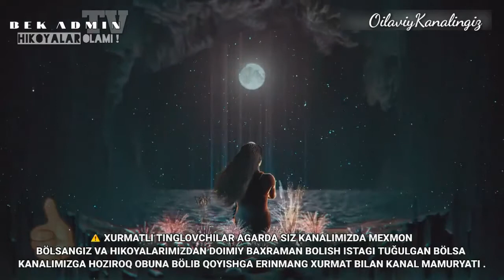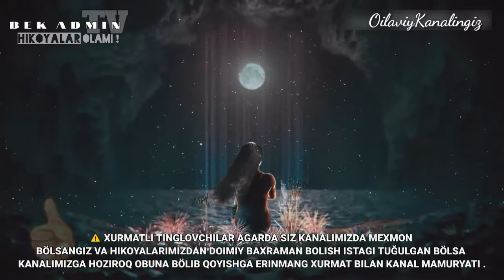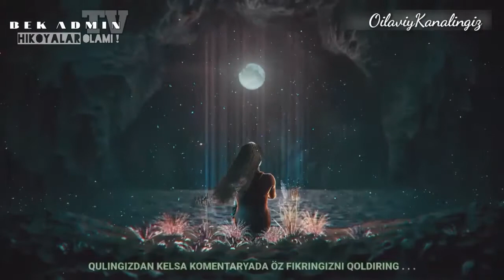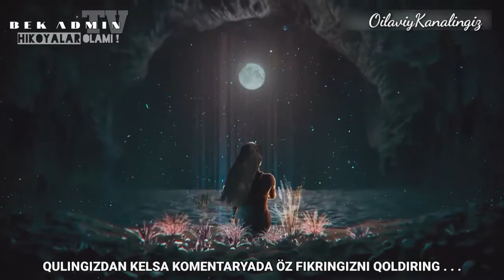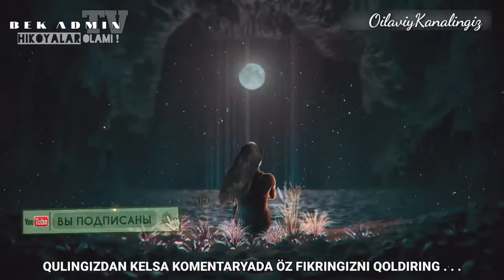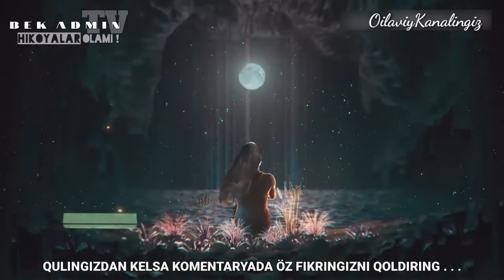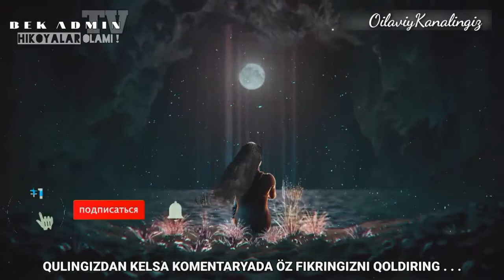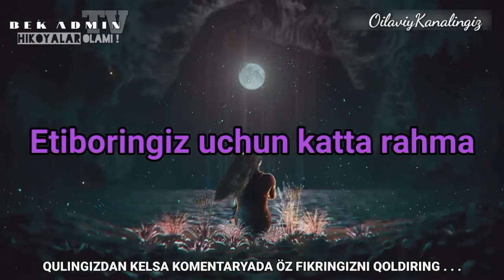DAXSHAT 3 OYLIK CHAQALOQ O'LIK XOLDA TOPILDI...BUNI KO'RIB KO'ZIMGA YOSH KELDI#KARANTIN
! Diqqat ushbu video rolik rial hayotdan kelib chiqib olingan bo"lib hechqanday qushimchalar va bo"rttirishlar siz hikoya ommaga tuhfa qilinmoqda

HURMATLI DOSTIM SIZNI VIDEO ROLIGIMDA KO'RIBTURGANIMDAN XURSANDMAN AGARDA BIZNING KANALIMIZ SIZGA YOQIB QOLIB LEKIN XALIYAM OBUNA BO'LMAGAN BO'LSANGIZ ALBATTA XOZIROQ OBUNA BO'LIB QO'YING XA YANA BIR GAP KANAL RIVOJLANISHI UCHUN MANASHU KO'RIB TURGAN VIDEO ROLIGINGIZGA BIRDONA LIKE BOSIB QO'YISHGA HAM ERINMASLIGINGIZNI ILTIMOS QILIB QOLAMAN SIZGA VADA BERIB AYTAMANKI KANALIMIZGA SIZNING KO'NGLINGIZDAGIDEK VIDEO HIKOYALAR MUNTAZAM RAVISHDA YUKLAB BORISHGA  OQ VA QORA KAMANDASI VADA BERADI
👆↘BIZNING BOSHQA ISHTIMOIY TARMOQLAR DAGI KANALLARIMIZGA OBUNA BO"LIB QUYING VA KANALIMIZGA HARBIR CHIQAYOTGAN VIDEOROLIKLARDAN TEZROQ XABARDOR BO"LISH IMKONYATIGA EGA BO"LING